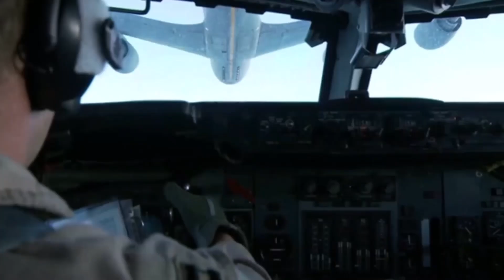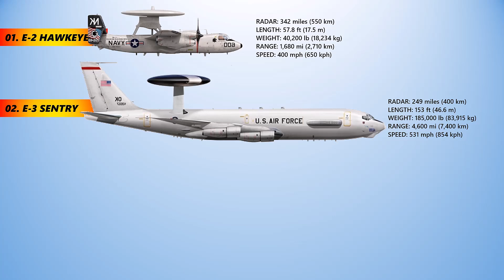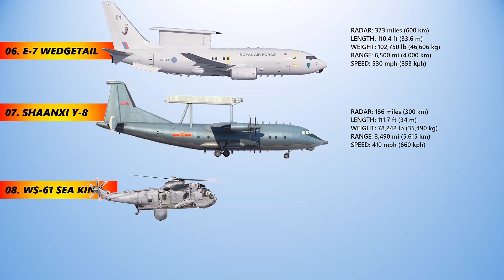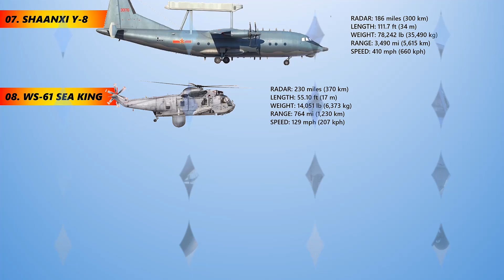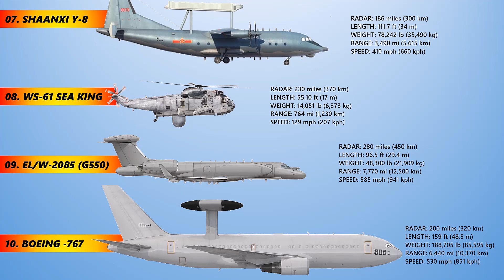Top 10 Airborne Early Warning & Control System (AWACS/AEW&C) Aircraft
An AEW&C system, or AWACS, is an airborne radar system that detects aircraft, ships, vehicles, missiles, and other incoming projectiles from far distances. It also provides command and control of the battlespace in aerial engagements by informing and directing friendly fighter and attack aircraft. Airborne Early Warning and Control (AEW&C) units are utilised for conducting aircraft surveillance of both land and sea targets. Additionally, they often engage in battle management command and control activities. At high elevations, the radar system aboard AEW&C aircraft enables operators to promptly and accurately detect, track, and prioritise targets. It also helps them to differentiate between friendly and hostile aircraft in real-time, and at significantly greater distances compared to radars located on the ground.